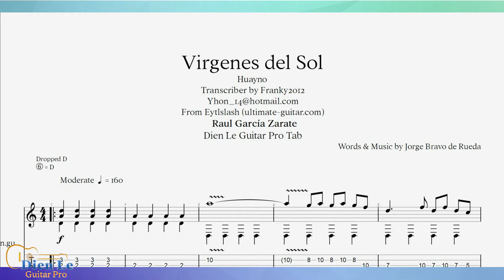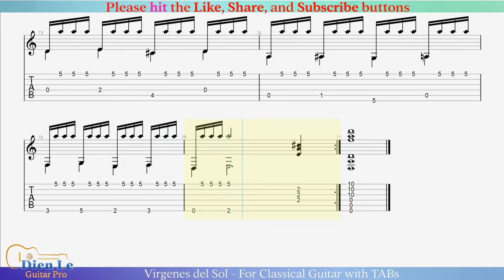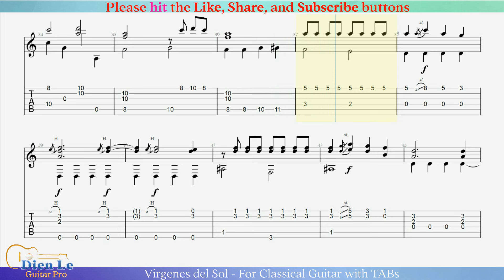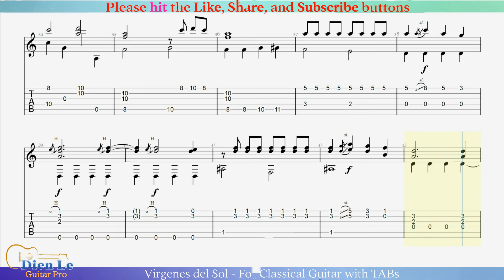Virgenes del Sol - For Classical Guitar with TABs